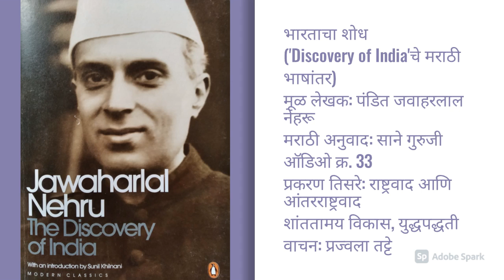Discovery of India part 33/ भारताचा शोध ३३